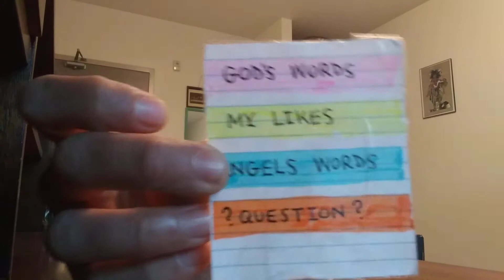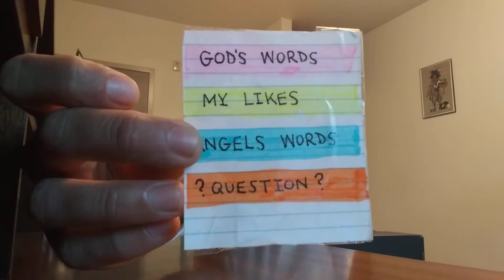Exodus 11 - Saturday 5/16/20